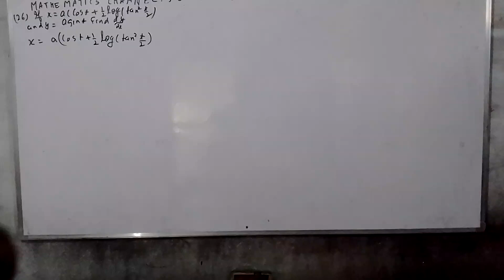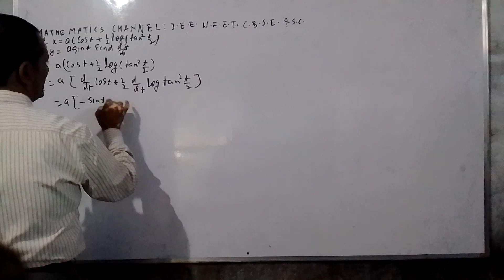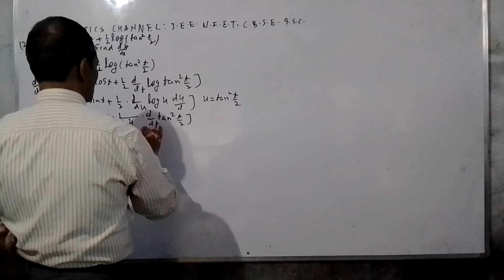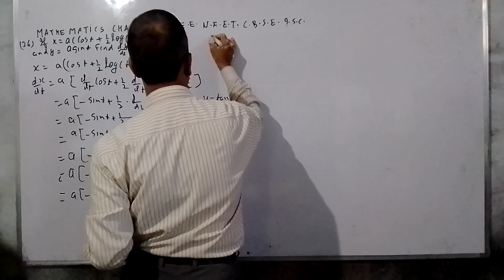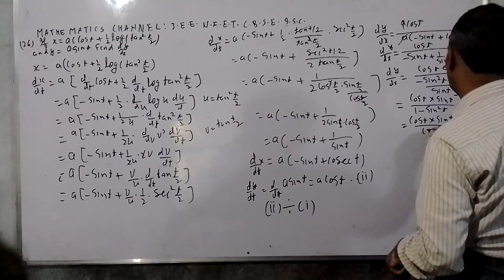MATHEMATICS FROM MATHEMATICS CLASSES (1)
CLASS XII CHAPTER DIFFERENTIATION EXERCISE 6.5